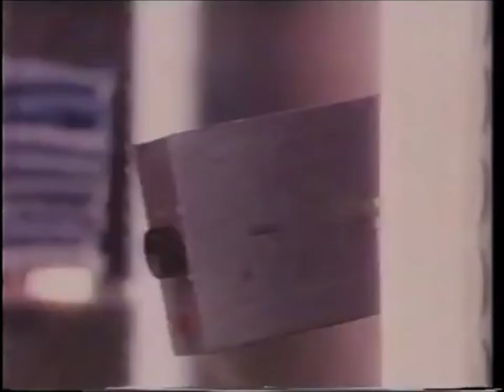Brutus Jeans Advert 1980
Brutus Jeans Advert from 1980.